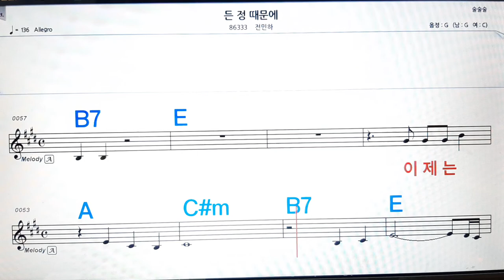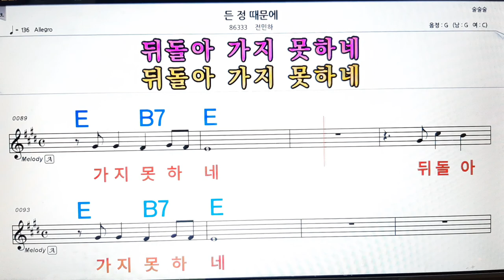든 정 때문에/전인하💋노래방, 악보,반주, 가라오케 ,코드, 가사 .💖Karaoke, Sheet music ,Chord, Lyrics ,MR